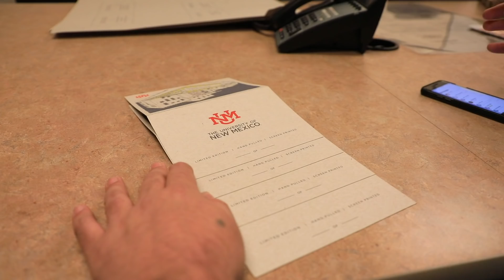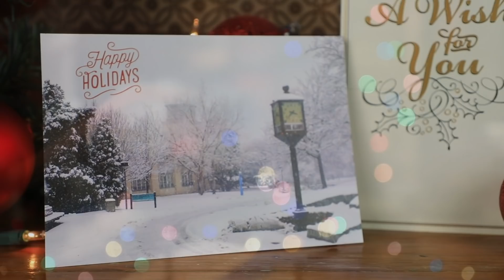UNM - 2018 Holiday Card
Special thank you to student a cappella group, Something Major, for the performance of White Winter Hymnal, and KUNM for facility use.